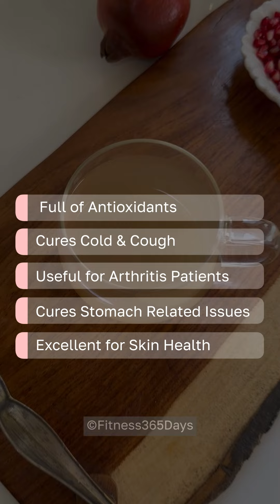Home remedy for Cold and Cough!